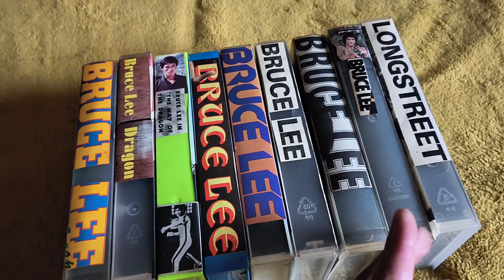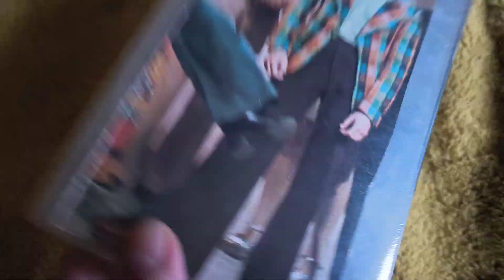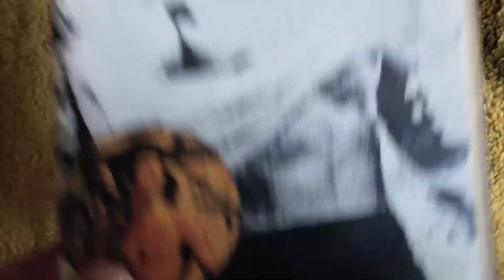Some video tapes not original with homemade cases .I keep everything to do with Bruce lol